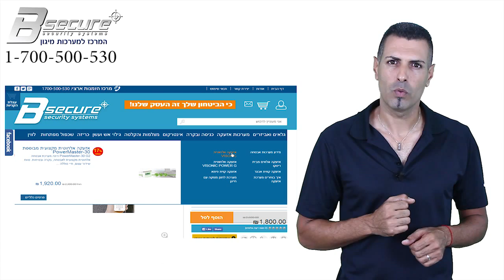המרכז למערכות מיגון | 1-700-500-530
אתר האינטרנט המתקדם לרכישת אמצעי מיגון לבית ולעסק